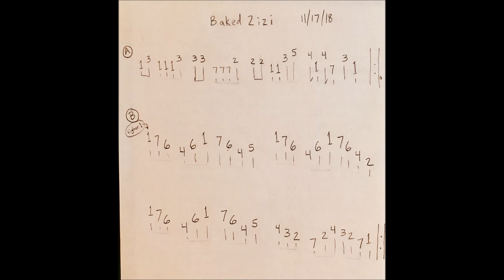Baked Zizi (tune number 77)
Written on the morning of 11/17/18.  Was kinda thinking of Zizi Pan Pan and Rakes of Mallow.  Recorded outside on patio 11/17/18.